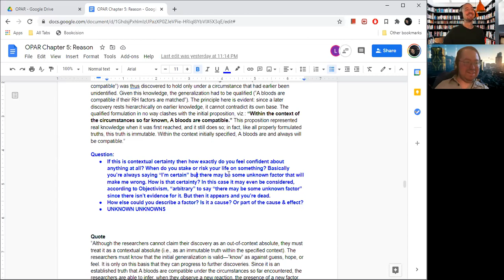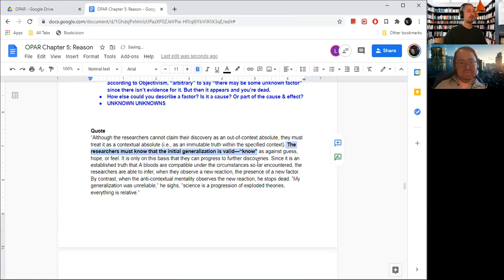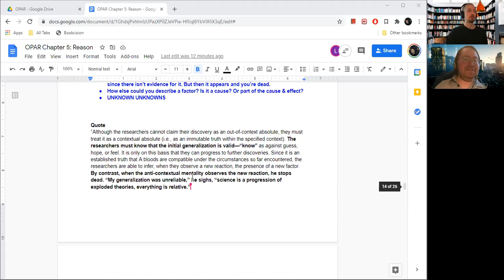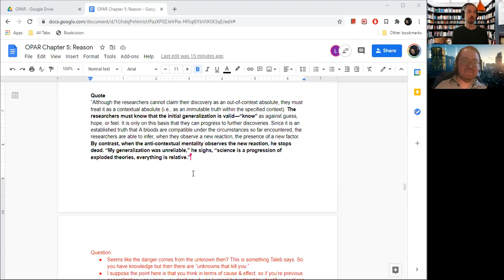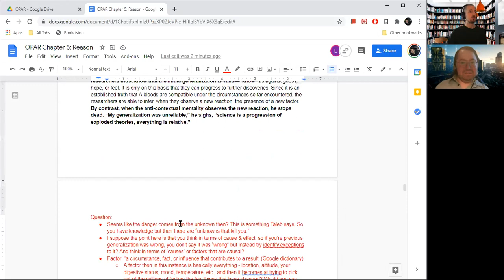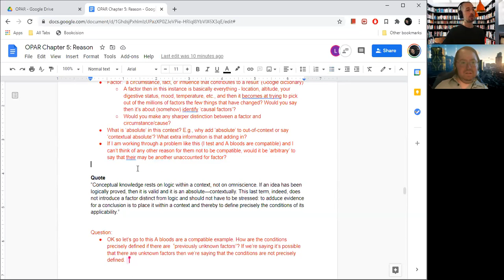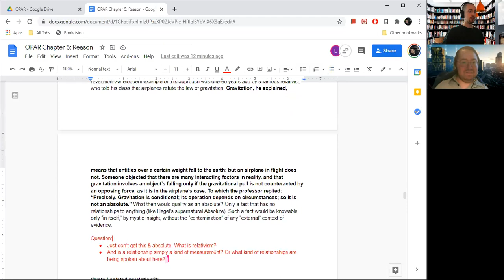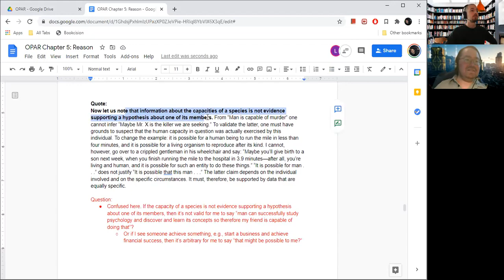Philosophy Tutoring S2E31: Contextual certainty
I'm uploading and making them public so that (1) my efforts are available to anyone interested in the same material and (2) I can look back at the work I've done over time and see if it has resulted in positive, personal change & practical results.

Discussing:
Contextual certainty;
Discovering causal factors when reaching generalization;
Over-generalizations;
Absolutes, relativism, skepticism;